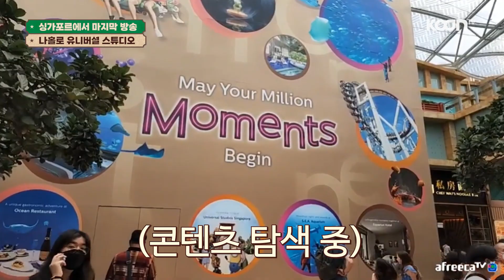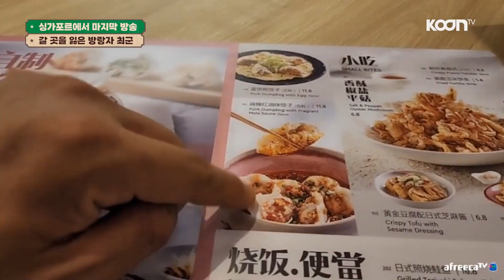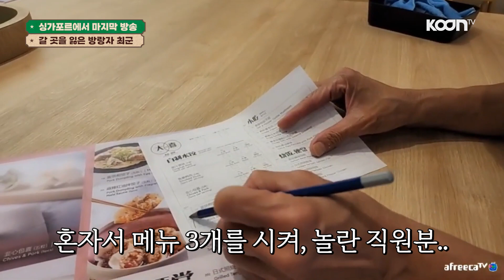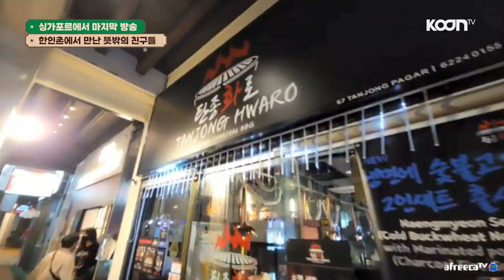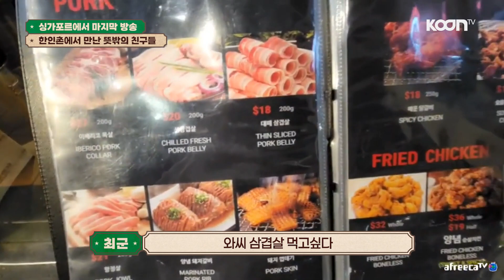싱가포르 마지막 밤에 만난 소중한 인연들💑 【싱가포르 END】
▶영상에 사용된 폰트

＊위 영상은 산돌 구름 유료 결제 및 상업적 이용이 가능한 폰트를 사용하고 있습니다

-KoPub 서체
(사용자에 대한 등록서 제출)

▶영상에 사용된 BGM

Track : Black Comedy3
Track : 트로트인생

▶영상에 사용된 자막 템플릿

* 별도의 표기 없이 상업적 이용 가능한 무료 공유 자막 템플릿입니다